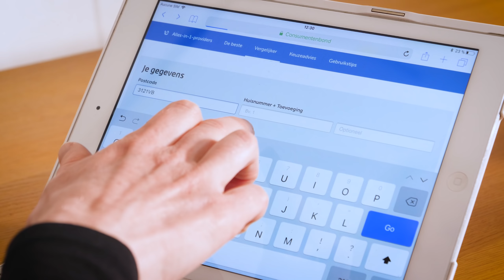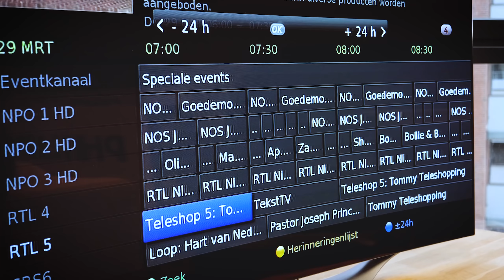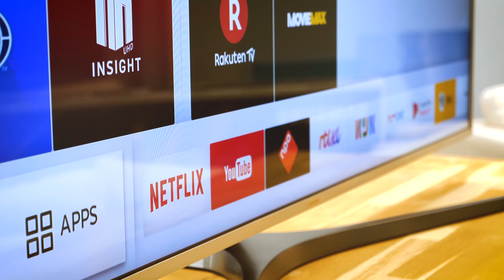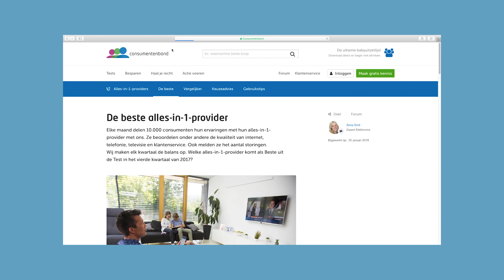Alles-in-1 aanbieders - Kooptips (Consumentenbond)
Alles-in-1-provider kiezen: waar let je op? Aanbieders van internet, televisie en vast bellen bieden verschillende pakketten aan. Kun je elk pakket overal krijgen? En kun je via elke aanbieder programma's vanaf het begin terugkijken? En hoe zit het ook al weer met de verschillen tussen DSL, kabel en glasvezel?